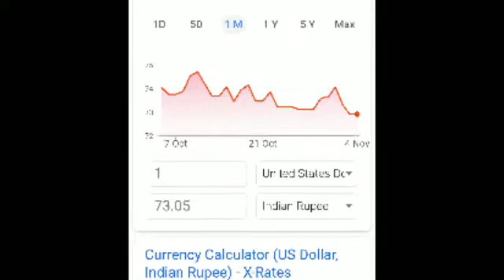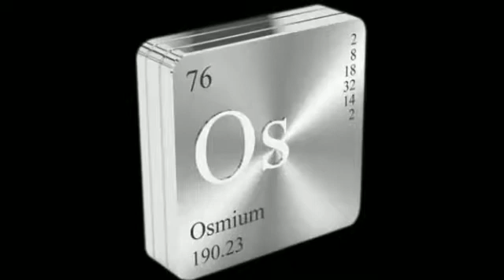Top 10 Expensive metals | Tamil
In this Video we discussed briefly about the Top 10 Expensive Metals in the world.

1. Rhodium

This extremely rare, valuable and silvery-colored metal is commonly used for its reflective properties. It has a high melting point and an amazing ability to withstand corrosion.  Do you need a geology course to find expensive metals?

Largest producers: South Africa, Russia, Canada and other countries.

Uses: Commonly used for its reflective properties — in objects like search lights, mirrors and jewelry finish. Also valuable within the automotive industry and in several types of industrial fields.

2. Platinum

Platinum has made a name for itself through its malleability, density and non-corrosive properties. This metal is also similar to palladium in its ability to withstand great quantities of hydrogen.

Largest producers: South Africa, Russia, Canada and other mineral processing countries.

Uses: Jewelry, due to its lustrous look and remarkable resistance, dentistry, weaponry and aeronautics.

3. Gold

Because of its desirability, durability and malleability, gold remains one of the most popular metals and investment options. Gold is usually separated from surrounding rocks and minerals by gold mining equipment and activities like panning, upon which the metal is extracted with a combination of chemical reactions, smelting and Gold Refining process.

Largest producers: South Africa, the United States, Australia and China.

Uses: Jewelry and industrial uses. Its conductivity makes it a great component of electronics, and its reflective surface helps create better radiation shields and office windows. Gold is best measured by fire assay method.

4. Ruthenium

This member of the platinum metals retains many of the group’s characteristics, including hardness, rarity and an ability to withstand outside elements.

Largest producers: Russia, North and South America and Canada.

Uses: Can be added as an alloy to platinum and palladium in order to increase hardness and better resistance. Ruthenium has become quite popular in the electronics field, as a way to effectively plate electric contacts.

5. Iridium

It’s the most extreme member of the platinum group. This whitish metal has a super high melting point, is one of the densest elements around and stands as the most corrosion-resistant metal. Iridium is processed from platinum ore and as a by-product of nickel mining.

Largest producers: South Africa.

Uses: Contribute to advancements in medicine, electronics and automobiles. It’s also used in products like pens, watches, compasses but not jaw crushers.

6. Osmium

One of the densest elements on Earth, osmium is a bluish-silver metal. This very hard, brittle metal has an extremely high melting point.

Largest producers: Parts of Russia and North and South America.

Uses: Used to harden platinum alloys for electrical contacts, filaments and other uses.

7. Palladium

This grayish-white, precious metal is valued because of its rarity, malleability, stability under hot conditions and ability to absorb a considerable amount of hydrogen at room temperature.

Largest producers: Russia, South Africa, the United States, Canada and other various countries.

Uses: Automobile makers rely on it for their catalytic converters to reduce emissions, jewelers use palladium to create “white gold” alloys and electronics manufacturers have the option of plating with it.

8. Rhenium

One of the densest metals, with the third highest melting point. Rhenium is a by-product of molybdenum, which essentially is a by-product of copper mining.

Largest producers: Chile, Kazakhstan and the United States.

Uses: Used in high-temperature turbine engines and added to nickel-based superalloys to improve temperature strength. Other uses include filaments, electrical contact material and thermocouples.

9. Silver

This element has the best electrical and thermal conductivity, as well as the lowest contact resistance of all the metals.

Largest producers: Peru, China, Mexico and Chile.

Uses: Jewelry, coinage, photography, circuitry, dentistry and batteries. It can also be used to stop the spread of bacteria in cell phone covers, control odor in shoes and clothing and prevent mold in treated wood. Silver is also used in key ball mill  electronic components.

10. Indium

A rare metal produced from zinc-ore processing, as well as lead, iron and copper ores. In its purest form, it presents the color white and it’s extremely shiny and malleable.

Largest producers: China, South Korea and Japan.

Uses: During World War II, it was used a

Follow me on :
 Facebook, Instagram, Twitter, Sharechat links are given below: